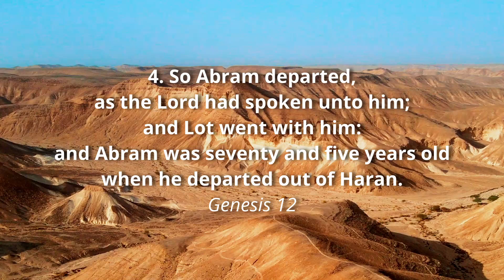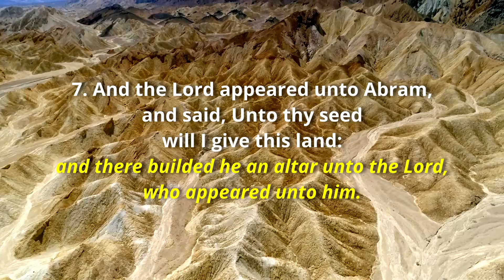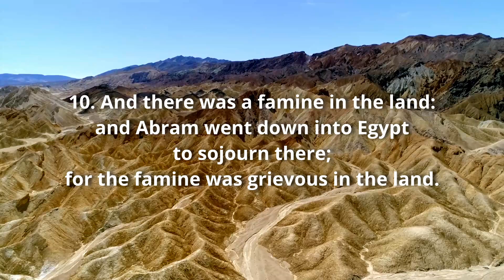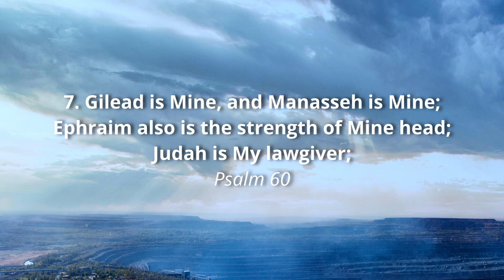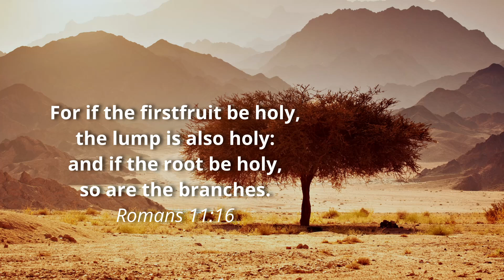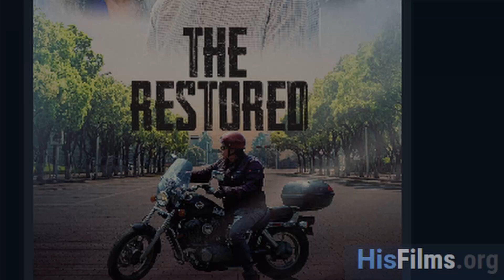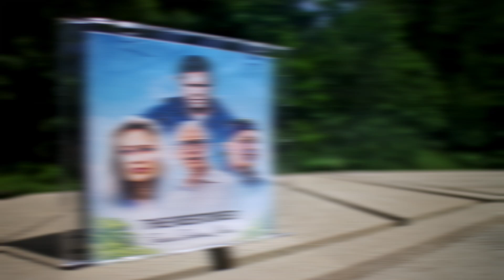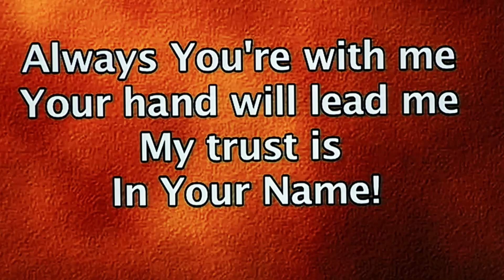Who's property is it?